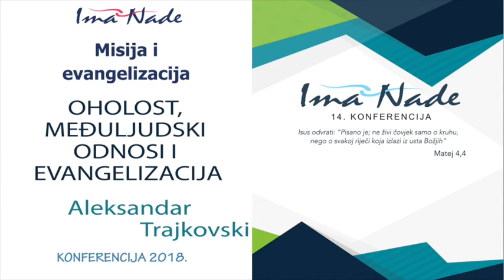Oholost, međuljudski odnosi i evangelizacija - Aleksandar Trajkovski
Ima Nade 2018